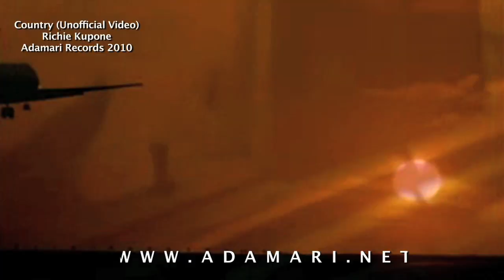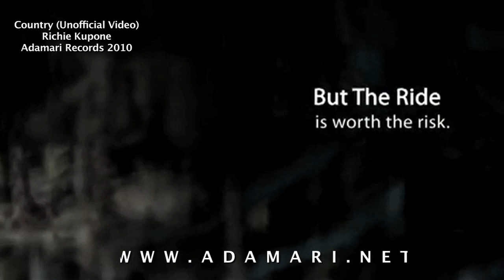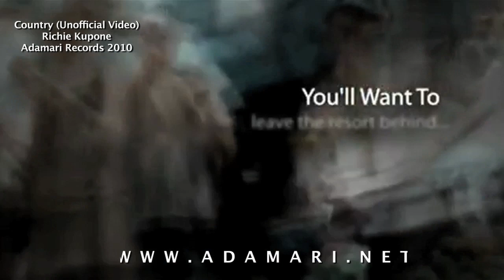"Country" (Unofficial Video) - Richie Kupone - Adamari Records 2010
"Country" by Richie Kupone - Adamari Records 2010.  Produced by Jah Sky.  Executive Producer Solomon "Flexxus" Joseph.  daily.  Unofficial Video.